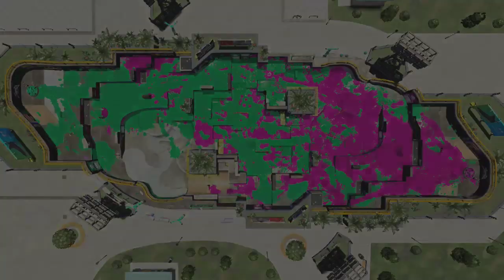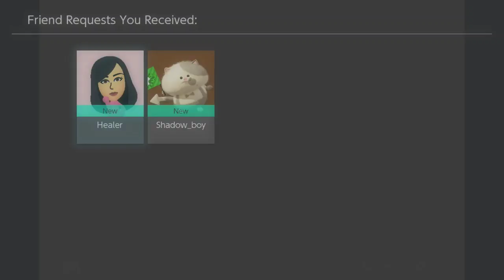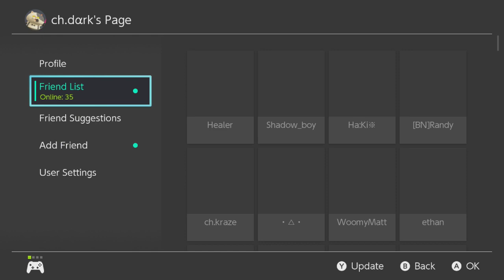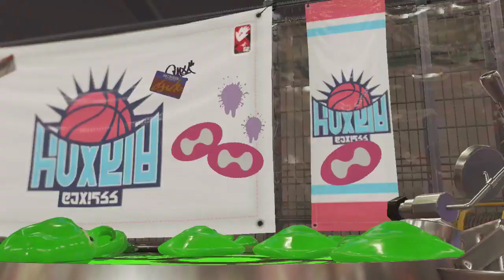-dark - Splatoon 2 - dark is still S+ 😭 Rainmaker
When will this end?!?!? Also, maybe some league after.

dark's Switch Friend code: 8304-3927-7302